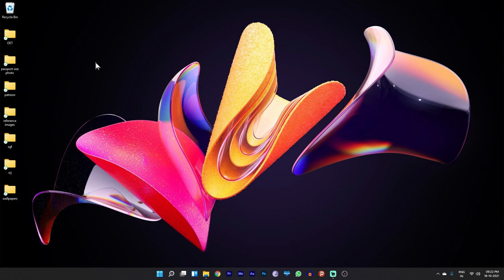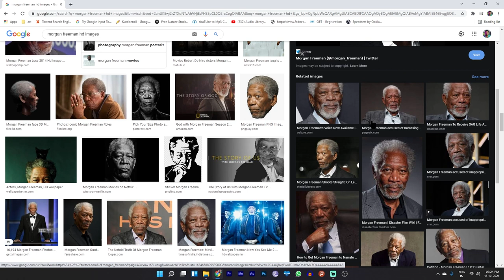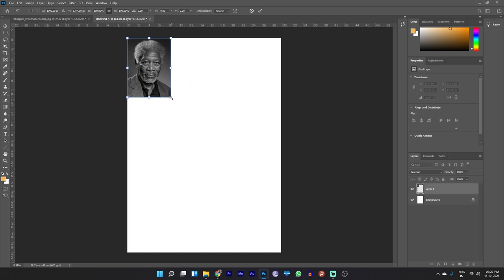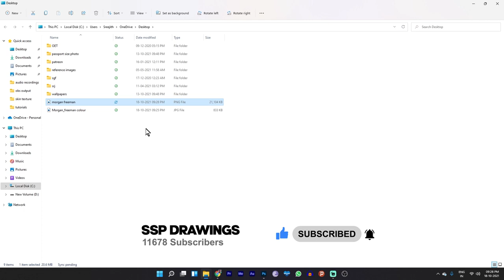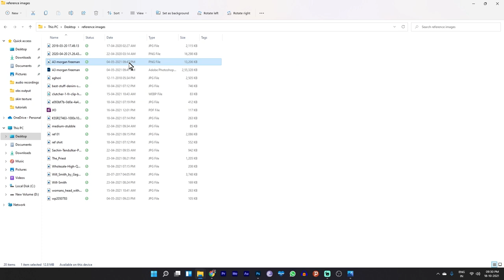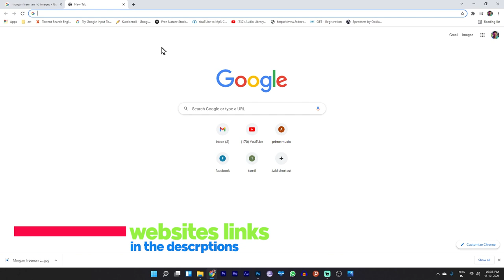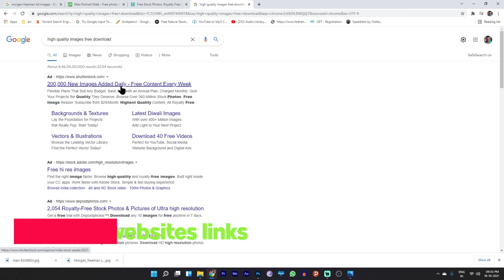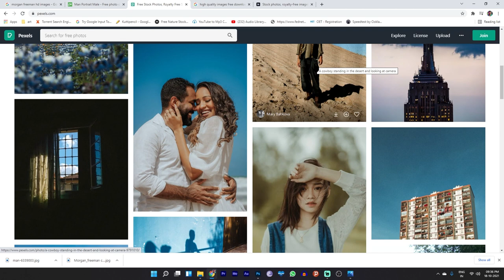How to download & Prepare High-quality Reference images for Drawing ( Malayalam Art Tutorial)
ELECTRIC ERASER
PAPER STRATHMORE
PAPER FABRIANO
BRUSTRO PAPER
PENTEL GRAPHGEAR
PENTEL 4B LEAD
FIXATIVE 200ML
FIXATIVE 400ML

VIDEO SETUP

my camera

my lense

tripod 2

light stand

Led bulb

bulb holder

My MIC

mic cheaper one ( not using )

GRAPHICS CARD (GPU)

SSD 500GB

CPU FAN

POWER SUPPLY UNIT

PC CABINET

PC SPEAKERS

MOUSE PAD LARGE